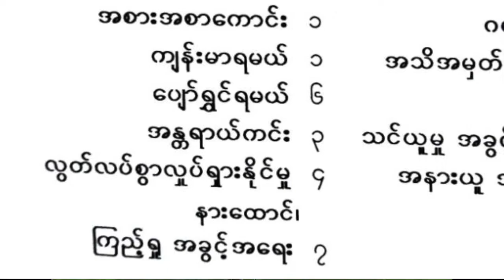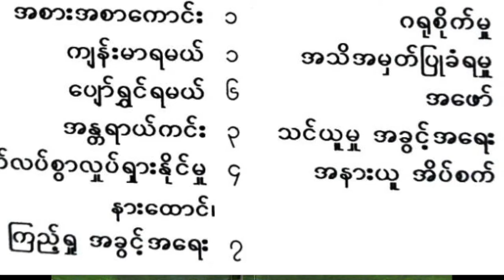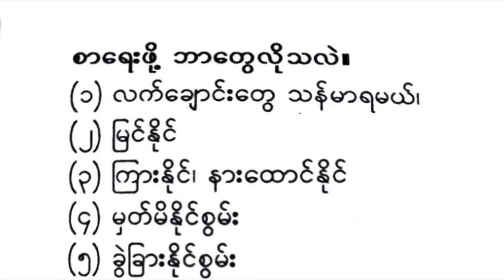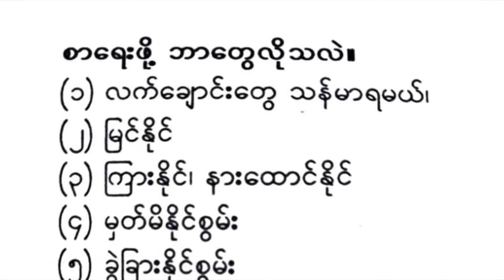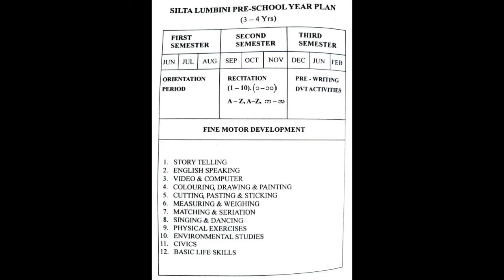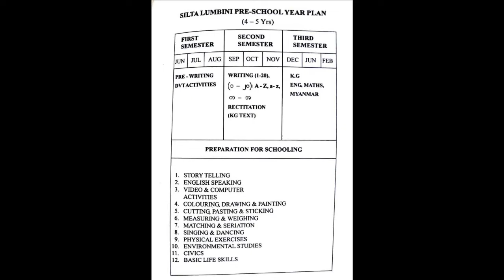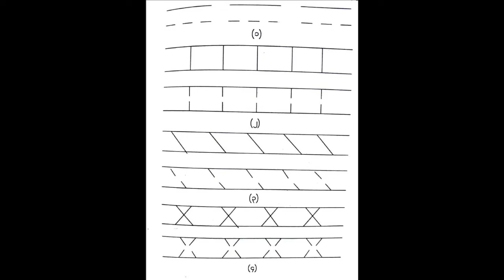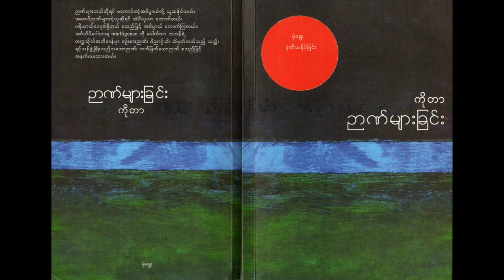Ko Tar- 7 (Nyan Myar Chin) ကိုတာ - 7 ( သူငယ္ဥယ်ာဥ္ - 2 )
Mingalarbar!
အားလုံးဘဲ မင်္ဂလာပါ။
ဆက်လက်တင်ဆက်ပေးမယ့် အသံစာအုပ်ကတော့ ဆရာ ကိုတာ ရဲ့ ဉာဏ်များြခင်း ဆိုတဲ့ စာအုပ်ဘဲ ဖြစ်ပါတယ်။

အားပေးနားဆင်ပေးကြတဲ့ စာချစ်သူများအားလုံးကို အထူးဘဲ ကျေးဇူးတင်ပါတယ်။

အောက်ပါလင့်ကိုလည်း follow လုပ်ထားပေးပါနော်။